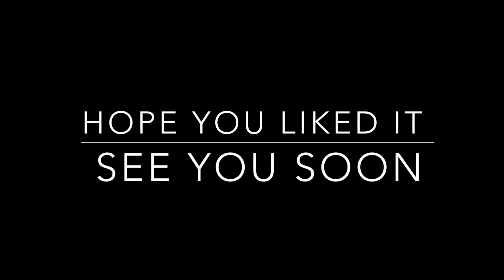Beyond the Barbell Vlog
Eighth week using the Starting strength program, recording to improve technique.